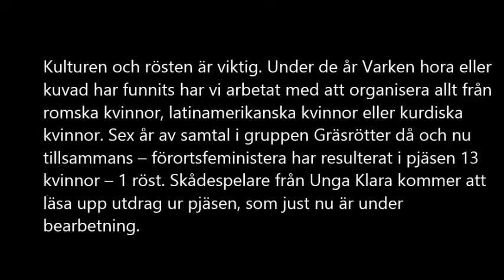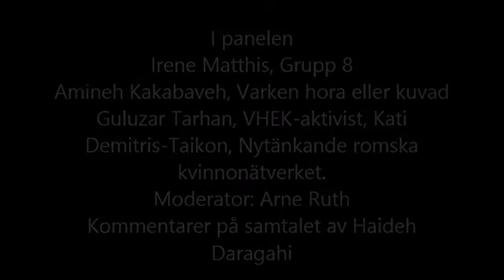Kvinnors organisering i förorten – 3 generationer berättar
Progressiva kvinnor finns i förorten! Det går en rak linje av organisering i förorten från Grupp 8 via invandrarkvinnornas resning och organisering i bland annat Varken Hora eller Kuvad till en ny generation av unga arga progressiva kvinnor. I tre generationer har förorter som Rosengård, Husby, Skärholmen och Hässelby kokat av aktivitet. Vi vill skapa ett rum för erfarenhetsutbyte och samtal om gemensamma erfarenheter.

Kulturen och rösten är viktig. Under de år Varken hora eller kuvad har funnits har vi arbetat med att organisera allt från romska kvinnor, latinamerikanska kvinnor eller kurdiska kvinnor. Sex år av samtal i gruppen Gräsrötter då och nu tillsammans – förortsfeministera har resulterat i pjäsen 13 kvinnor – 1 röst. Skådespelare från Unga Klara kommer att läsa upp utdrag ur pjäsen, som just nu är under bearbetning.

Program
-Amineh Kakabaveh, ordförande för Varken Hora eller Kuvad inleder
-Unga Klara läser utdrag ur pjäsen 13 kvinnor – 1 röst
- Panelsamtal om kvinnoorganisering
- Kommentarer på samtalet av Haideh Daragahi

I panelen
Irene Matthis, Grupp 8
Amineh Kakabaveh, Varken hora eller kuvad
Guluzar Tarhan, VHEK-aktivist, Kati Demitris-Taikon, Nytänkande romska kvinnonätverk.
Moderator: Arne Ruth